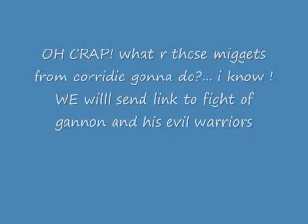DON'T WATCH THIS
IT'S SHIT